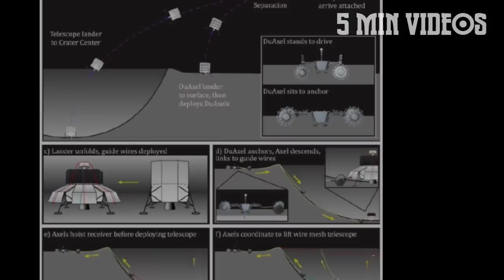நாசாவின் மெகா திட்டம் | 5 Min Videos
நாசாவின் மெகா திட்டம்.